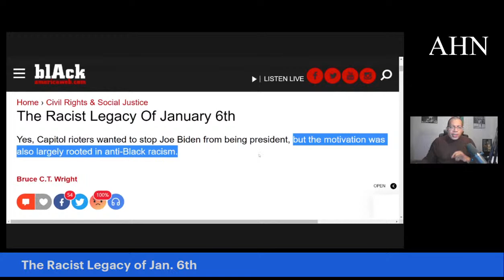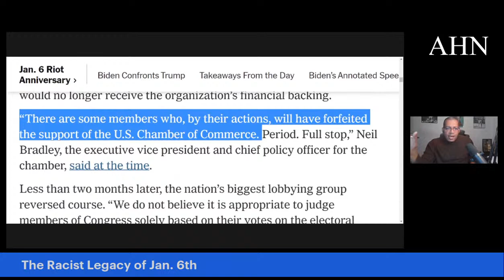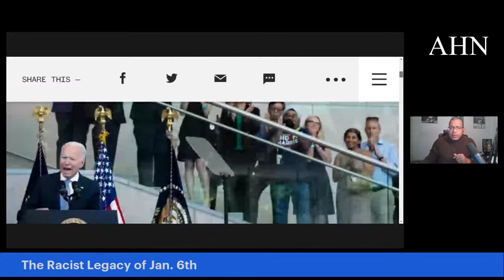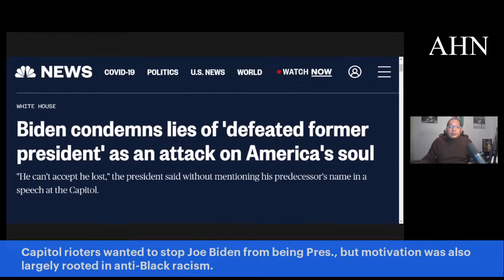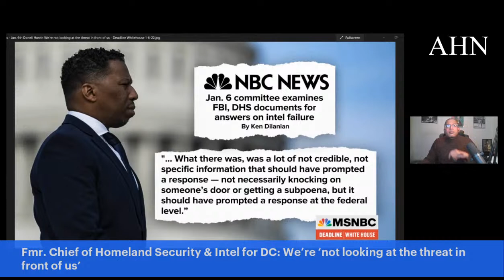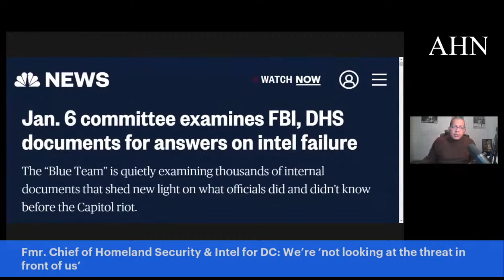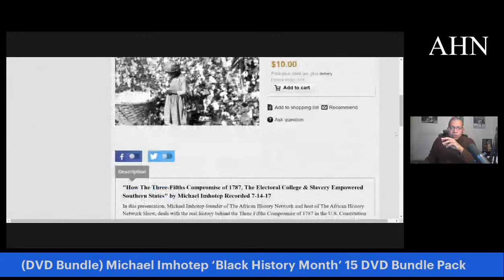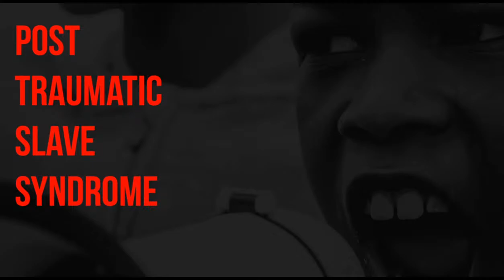The Racist Legacy of Jan. 6th; Archaeologist found a lost 4,500 yr old Sun Temple in Egypt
1-6-22 TheAHNShow: The Racist Legacy of Jan. 6th; Capitol rioters wanted to stop Joe Biden from being President, but the motivation was also largely rooted in Anti-Black racism.; Corporations Donated Millions to Lawmakers who Voted to Overturn Election Results and Disenfranchise Black Voters after saying they would STOP or PAUSE Donations; Archaeologist say they’ve found a lost 4,500 yr old Sun Temple in Egypt - TheAHNShow with Michael Imhotep 1-6-22

(10 Week Online Course) Ancient Kemet (Egypt), Moors, Understanding Trans-Atlantic Slave Trade – Next Class, 12pm EST with Michael Imhotep!

Next Class Sunday, 1-9-22 (LIVE Online Course) ‘Ancient Kemet (Egypt), The Moors & The Maafa: Understanding The Trans-Atlantic Slave Trade What They Didn’t Teach You In School’ with Michael Imhotep host of The African History Network Show.  10 Week Online Course.  REGISTER NOW!. Discounted Reg. WATCH CONTENT ON DEMAND!

2nd Class ‘From The Civil War To Civil Rights Movement & Black Power (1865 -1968) Saturdays 12pm EST

(DVD Bundle) Michael Imhotep ‘Black History Month’ 15 DVD Bundle Pack

Michael Imhotep host of The African History Network Show and founder of The African History Network is featured in this 15 DVD Bundle Pack of some his most recent lectures. This is a great DVD Bundle for African American History Month (Black History Month) or anytime of the year. This information can be used in classrooms, homeschooling, study groups, churches, etc.